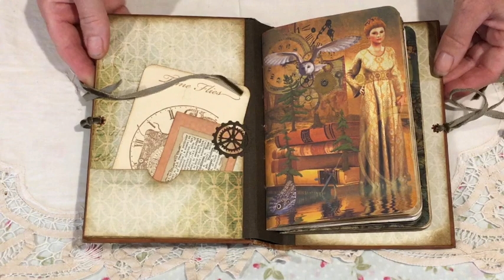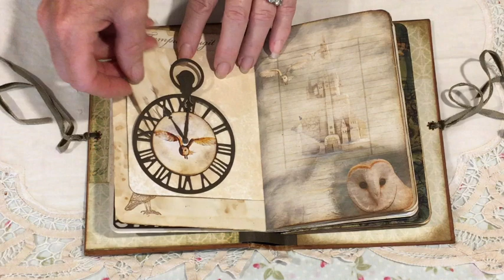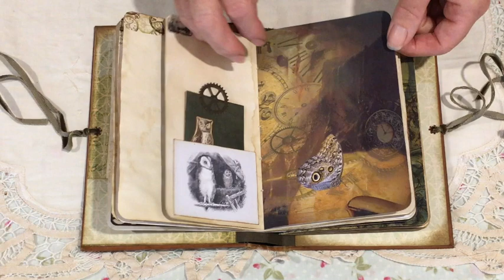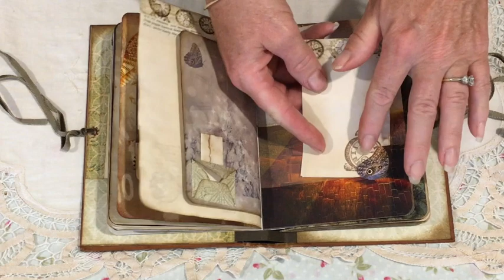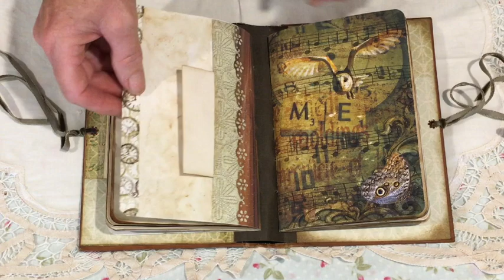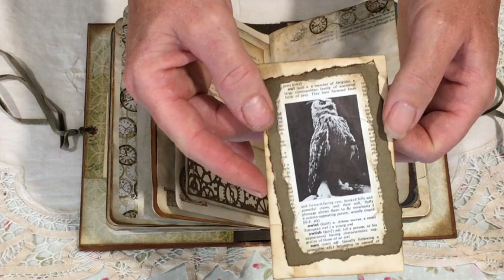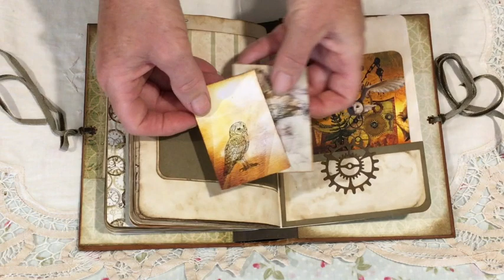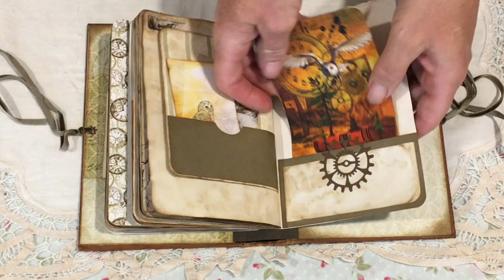Steampunk Owls of Time (sold)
This journal is my 2nd guest design team project for "thasjustpenny" and features her mini journal kit called Steampunk Owls of Time (details and link below).  The cover is made from a very old book that I have upcycled.  It measures 5 x 7&1/2 inches.  The spine has been reinforced but I also wanted to retain the its very distressed condition - I have added 2 leather hinges as well.  The painting I have featured on the front is The Owl by Valentine Cameron Princep 1863(not part of the kit)  The closure is a brown narrow velvet ribbon through eyelets.  There are 2 signatures and a total of 80 pages (back and front) - this includes the narrow and 1/2 pages.  There are numerous tags and cards included in the journal and plenty of space for writing and pockets to store/display your own photos and memorabilia.  If you have and questions please leave mea message as I am always happy to share and converse :)